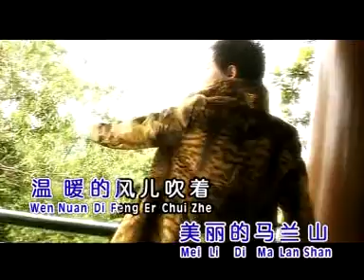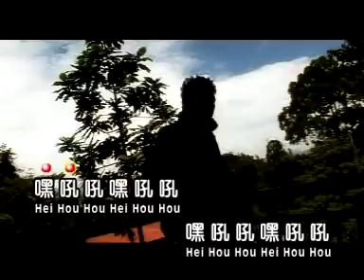钟伟Zhong Wei - 真情魅力歌展II【马兰山情歌】